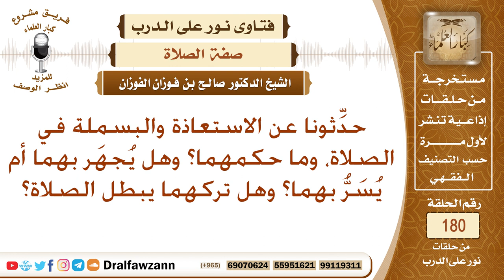ما حكم الاستعاذة والبسملة في الصلاة، وهل يجهر بهما في الصلاة الجهرية؟ الشيخ صالح الفوزان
نص السؤال: حدِّثونا عن الاستعاذة والبسملة في الصلاة، وما حكمهما؟ وهل يُجهَر بهما أم يُسَرُّ بهما؟ وهل تركهما يبطل الصلاة؟
السيرة الذاتية :
للاشتراك في قناة الشيخ صالح الفوزان

رئيس الفريق
لمشروع كبار العلماء